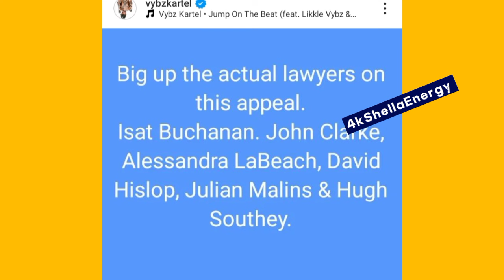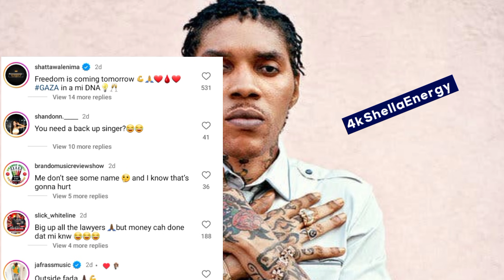Vybz Kartel Positive About His Freedom | Jaii Frais Brand New Gle | Consi Said This